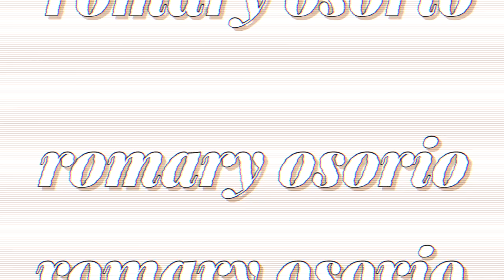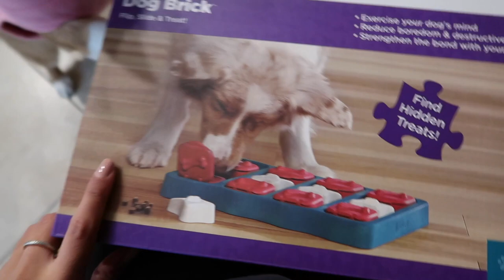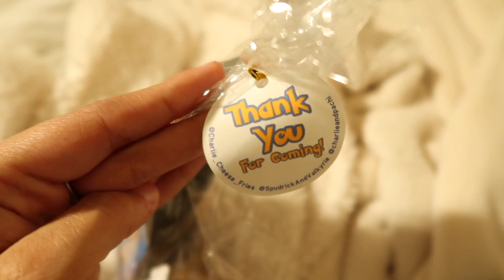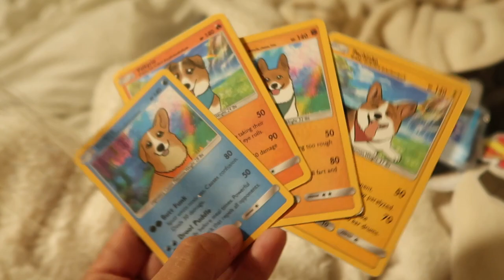DAY IN MY LIFE WITH MY CORGI PUPPY | Corgi Birthday Party in San Diego & Best Amazon Dog Finds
ABOUT THIS VIDEO ↓
I take you along with me on a day in my life in San Diego with my Corgi puppy! We go to a giant Corgi birthday party where Maui meets and plays with a bunch of other Corgis! I also unbox some enriching and mentally stimulating toys for dogs from Amazon. We have an exciting day full of activities, so you won't want to miss this vlog!

Puzzle Game
Snuffle Mat
Recordable Buttons

Every meal is personalized based on your pet’s age, breed, weight, and health needs and arrives pre-portioned and ready to serve. Plus, they prepare, mix, and pack every delivery with care in their own U.S. facilities. They have
6 PhDs on staff to actively study pet health from nose to tail, studying the impact of real food science on your pet’s wellbeing.

ABOUT ME ↓
I'm a 22-year-old from San Diego, California. On my channel, I'll be making weekly videos about different lifestyle topics like a day in my life vlogs, challenges, GRWM, product reviews, foodie vlogs etc. Make sure to subscribe, so you don't miss out on any of my content!

MOM’S SMALL BIZ